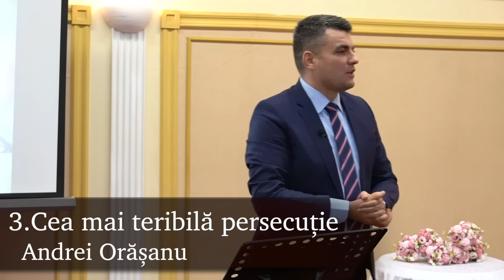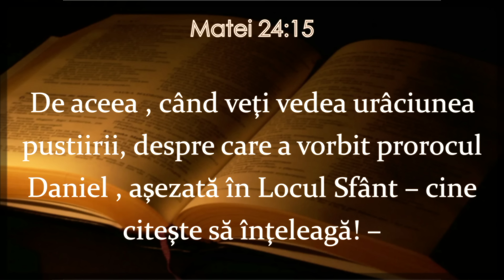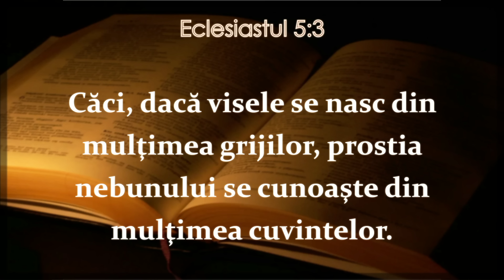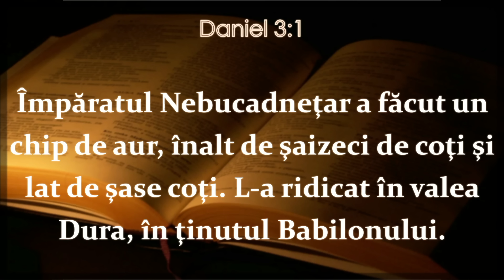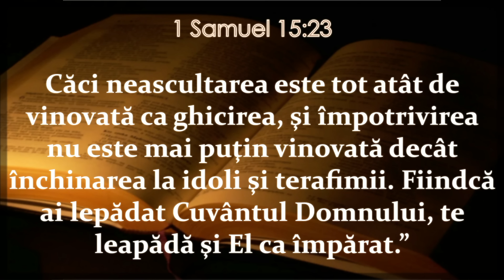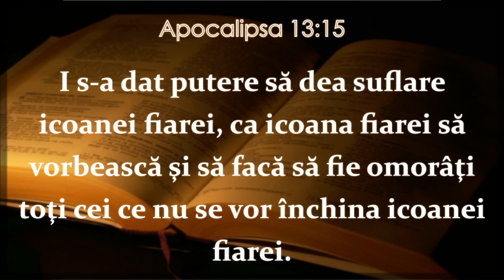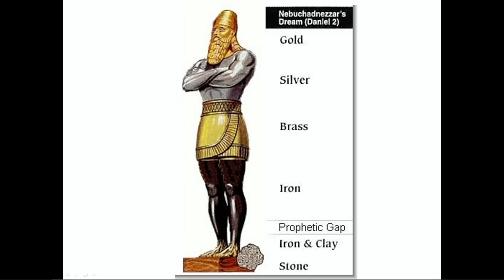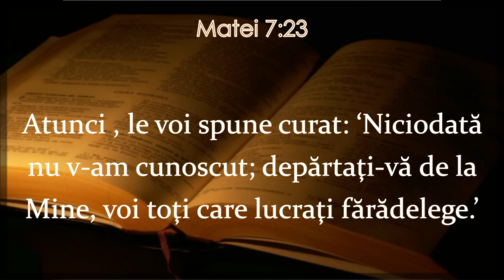3.Cea mai teribilă persecuție(Andrei Orășanu)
ADEVĂRURI PENTRU VREMURI TULBURI
3.Cea mai teribilă persecuție
Evanghelist:Andrei Orășanu